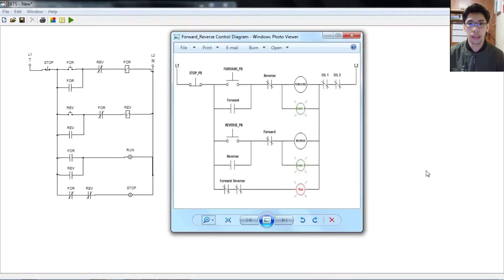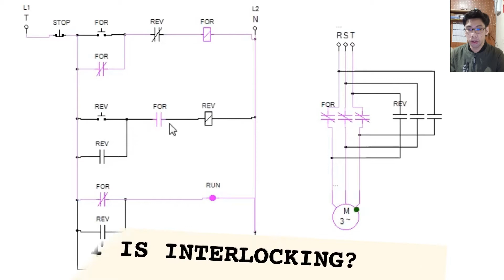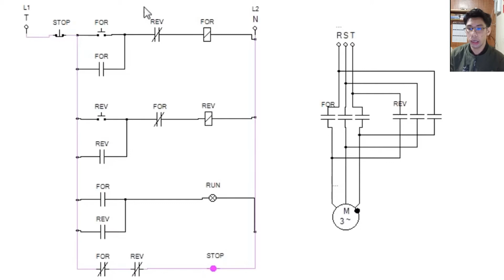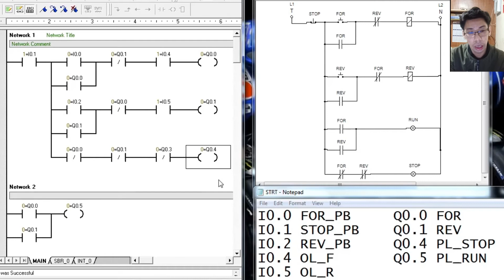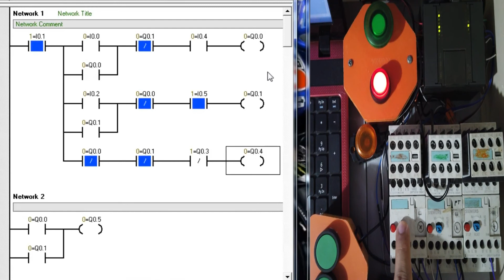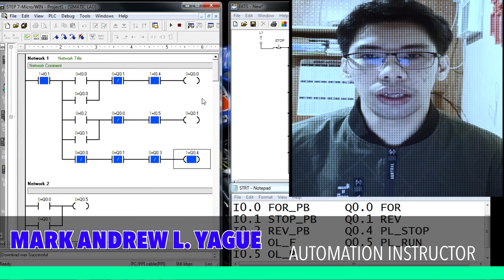SIEMENS | PLC PROGRAMMING TUTORIAL | FORWARD-REVERSE CONTROL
PLC PROGRAMMING TUTORIAL | SIEMENS | FORWARD-REVERSE CONTROL PROGRAM

Will you have plans to get EIM NC IV certification?
Watch this PLC tutorial to upgrade your skillset NOW!

...MORE PLC-Based Motor Control Programs to COME!!!